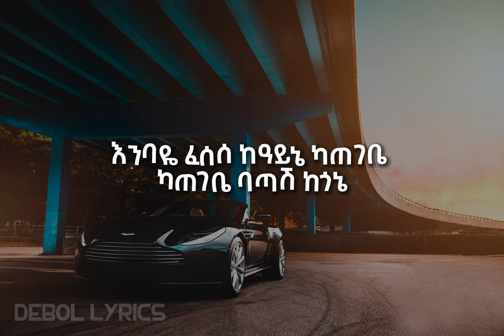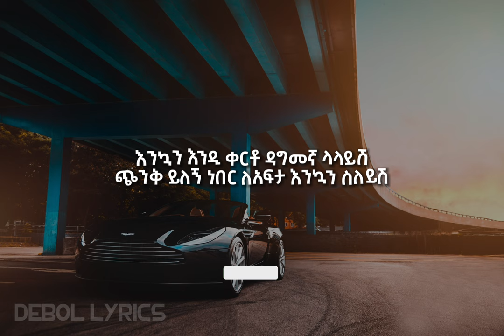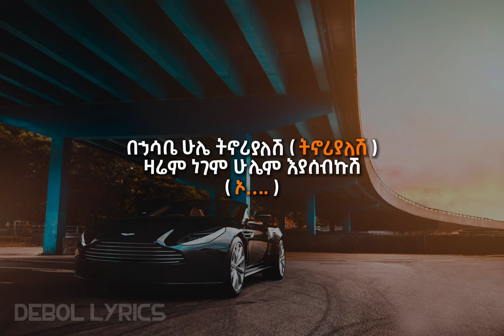የመጀመሪያዬ - ዳንኤል አሸናፊ || Daniel Ashenafi - ( yemjemriyaye ) Lyrics - Ethiopian music with lyrics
Yemjemriyaye by Daniel Ashenafi የመጀመሪያዬ ፍቅርን ሀሁ ያልኩት ባንቺ ነበር ፍቅሬ ሁሉንም ያየሁት ዘላለም ህይወቴ ካንቺ ጋር ልትኖር ነበር የኔ ሃሳብ ልናዜም በፍቅር አሁን ይሄ ሁሉ ቀረና ሁለታችን ተለያየንና አንቺም ርቀሺኝ ሄደሻል ዳግም ላንተያይ እንደገና ዳንኤል አሸናፊ